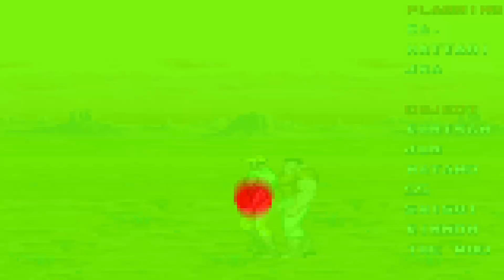CADILLAC AND DINOSAUR MAME Retro Gaming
Cadillacs and Dinosaurs, released in Japan as Cadillacs Kyouryuu Shinseiki is a 1993 arcade game by Capcom. It is a side-scrolling beat 'em up based on the comic book series Xenozoic Tales. The game was produced as a tie-in to the short-lived Cadillacs and Dinosaurs animated series which was aired during the same year the game was released. A version for the Capcom Power System Changer was planned and previewed but never released.

Up to three players can play at once, guiding their selected characters through eight stages, battling various enemies and bosses. There are four playable characters, each with their own strengths and weaknesses: Jack (balanced type), Hannah (skill type), Mustapha (speed type), and Mess (power type). The game's titular dinosaurs make appearances as neutral characters that may attack both player characters and enemies.
The players have access to several attacks. Each character has two special moves including one that depletes a character's health upon contact with an enemy and when two or more players play together, they can trigger a team-attack. Players can also find and use various firearms, throwing weapons such as rocks and explosives, and melee weapons such as clubs.